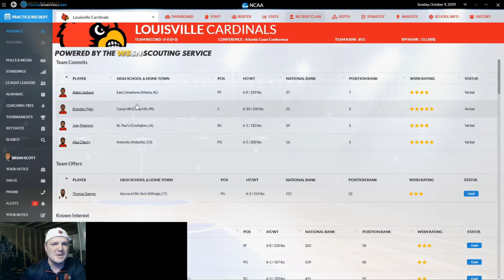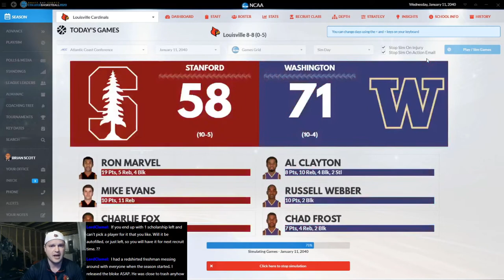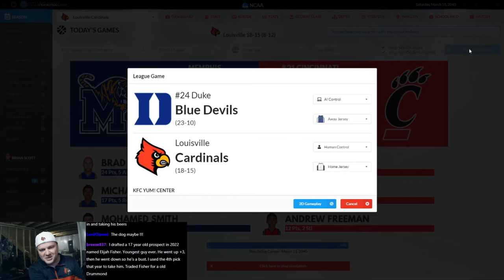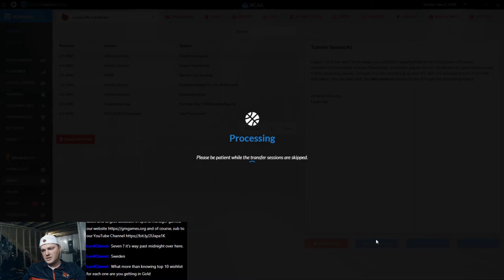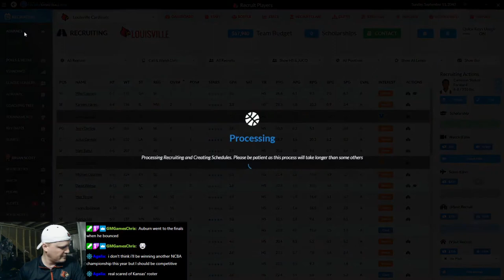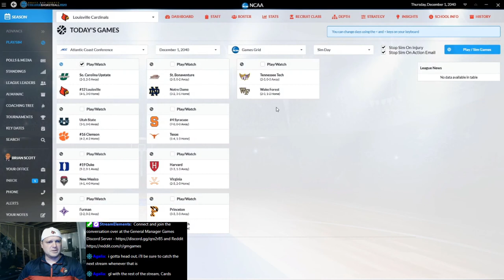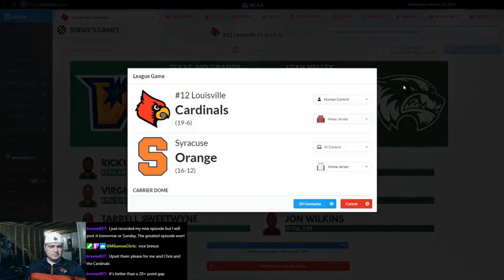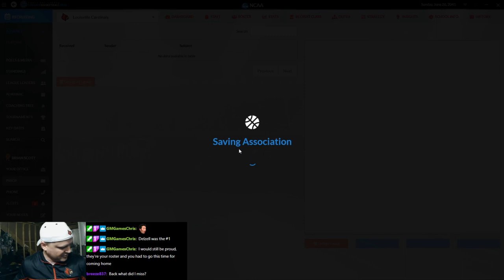DDSCB20 🏀 | Cards' Let's Play Journeyman Stream | Episode 2 📺 Louisville Cardinals Reload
"Cards starts a Journeyman style save on his way to trying to get back to his favorite school, Louisville."

Draft Day Sports College Basketball 2020 (Windows PC)
Read the Review! (Score 9.2 / 10)

College Basketball Simulation Game, College Basketball Management Game, DDSCB GMGames DDSCB20 CollegeBasketball DDSCB 20